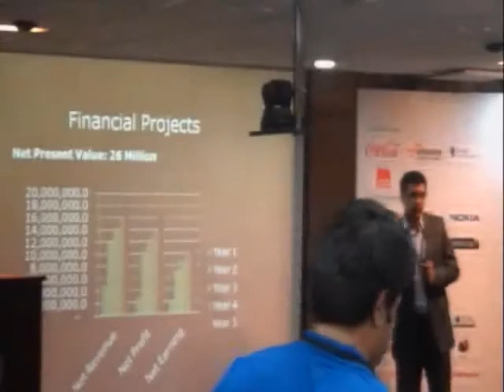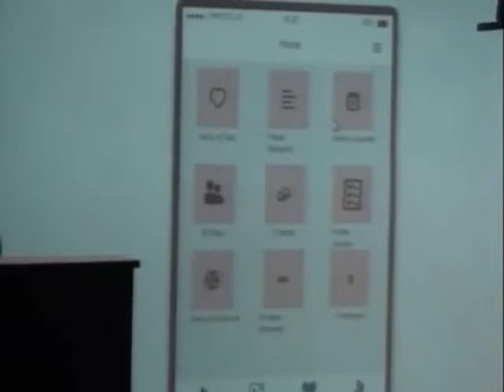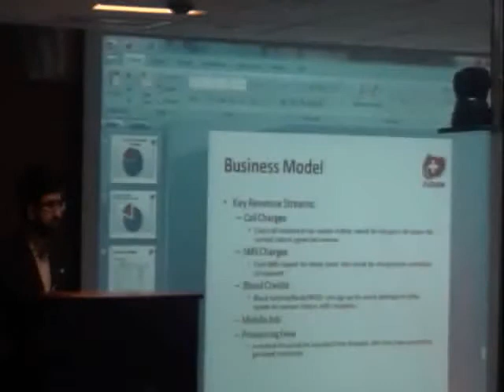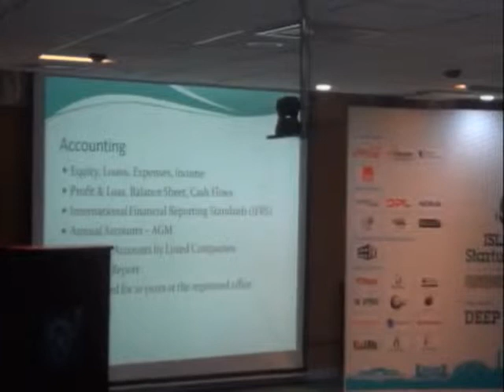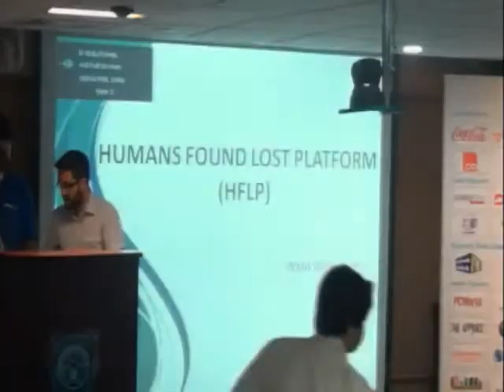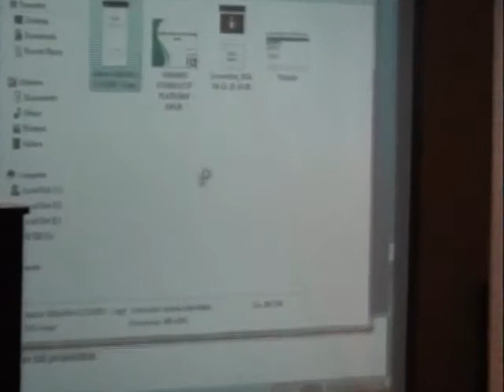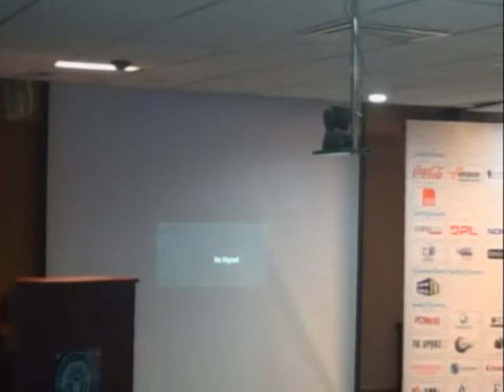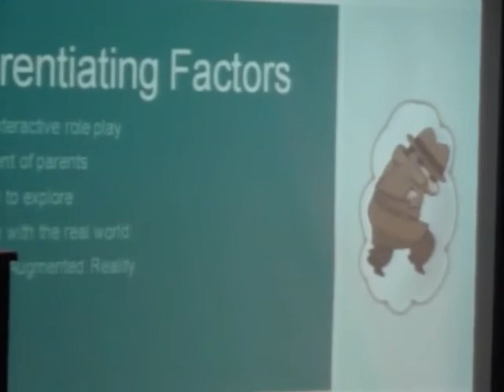Islamabad StartUp Weekend Day-2 Sunday 13th April 2014 Part 2